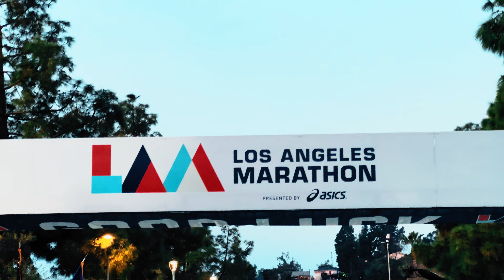Los Angeles Marathon (LAM) 2024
I'm almost there!  I'll get there!  Sorry for all the hype to only deliver this much.  Something I'm still wrestling with a bit more, but I'm happy to still be able to run at this level.  The running community is amazing and it makes the journey so much funner.  This was one of my favorite LA Marathons yet and the vibes this time was Amazing.  Gotta love the LA marathon for always incurring a first embarrassing moment 💩.  IYKYK.

0:00 Intro / Race Morning
00:51 Arrival
01:29 Race Start
05:28 Half Marathon Mark
09:29 Finish / Outro